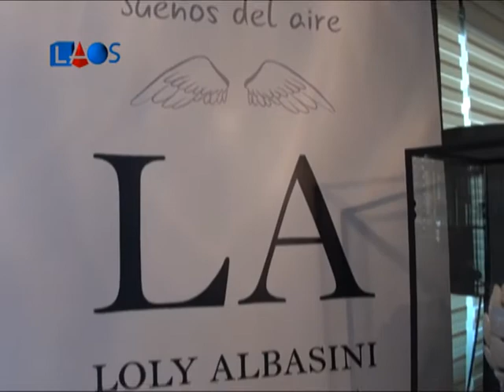La Obra Señalada 403-Loly Albasini-Estilo Pilar 2015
La Obra Señalada 403 - Arquitectura, Diseño Interior
Loly Albasini - Estilo Pilar 2015 - Informe 1